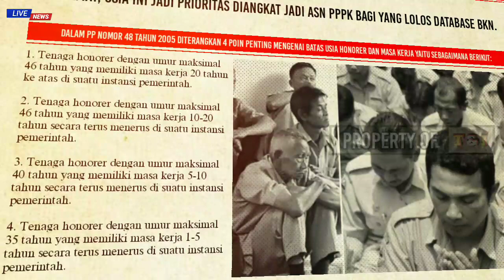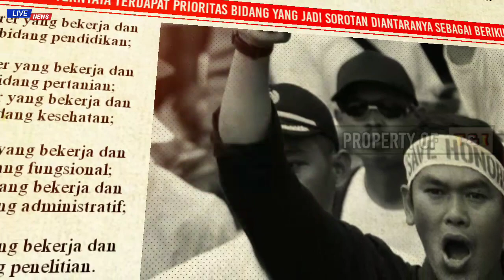SELAMAT❗Usia ini jadi prioritas diangkat jadi ASN PPPK bagi yang lolos database BKN.